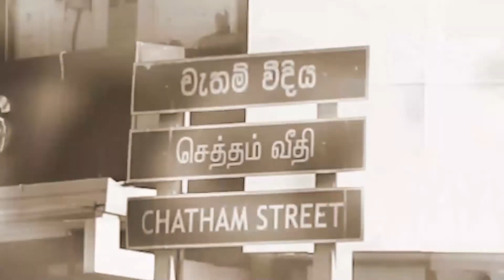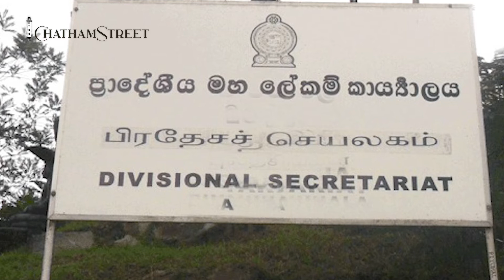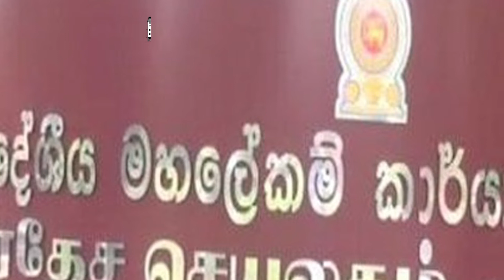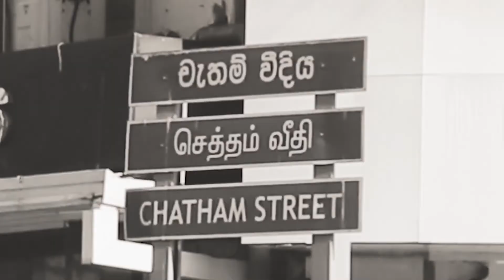ආහාර අවශ්‍යතා සපුරන්න ප්‍රජා මුළුතැන්ගෙයක්! | Chatham Street News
Chatham Street News Chat  | 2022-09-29

ආහාර අවශ්‍යතා සපුරන්න ප්‍රජා මුළුතැන්ගෙයක්!

chathamstreet.news - Sri Lanka true news provider - trust your source. trust your decisions